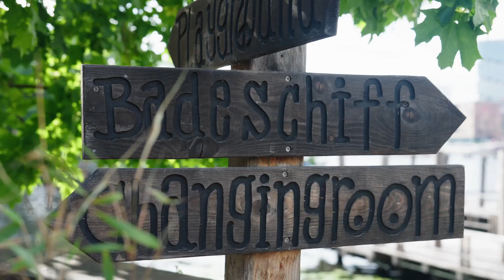9th Global DIY-Summit 2023 - Berlin, Germany